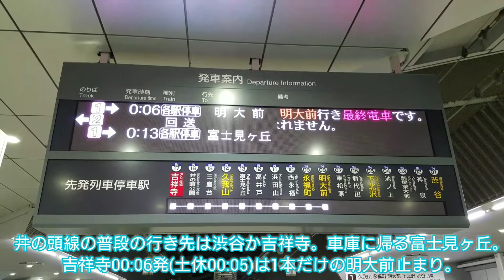井の頭線 明大前行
１日に1本の吉祥寺発 明大前行きは明大前の渡り線の錆取り列車